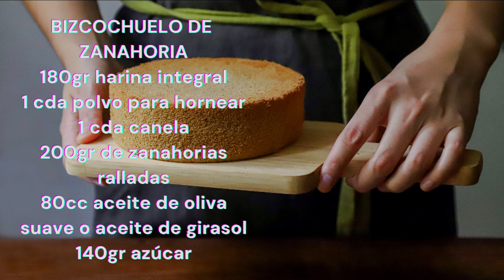COCINA FIT CON "PASTELERIA, EL ATELIER ", CON JUAMPY FERREYRA PARA SENTITE JOVEN